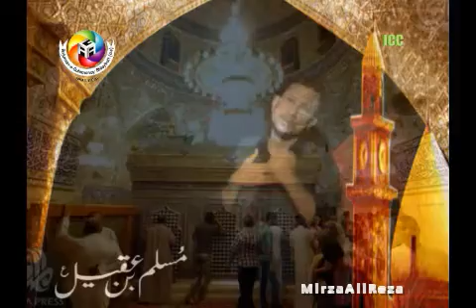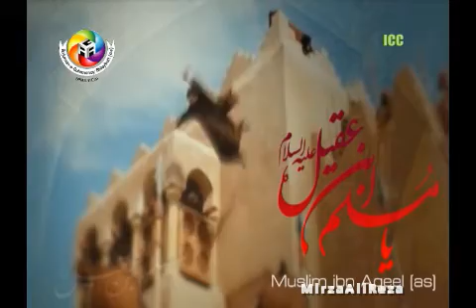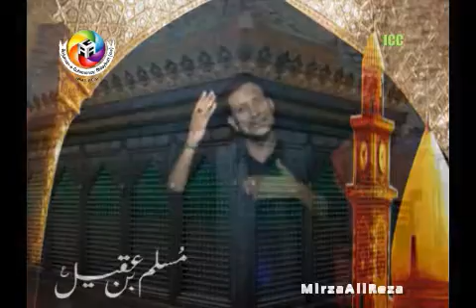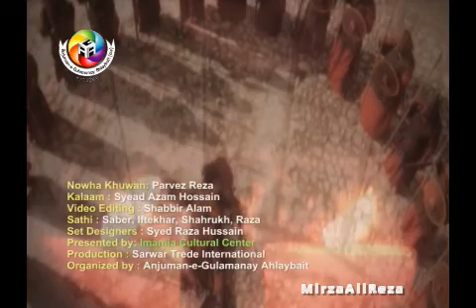Muslim Mera Bhai Pervez Reza